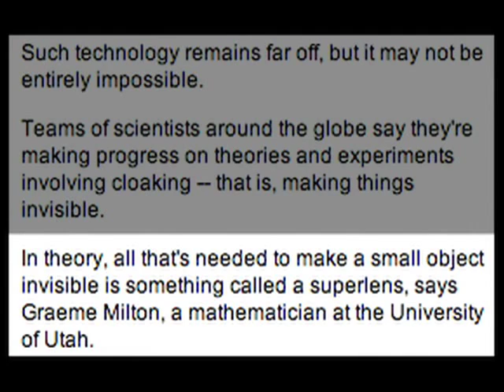Good News for People who Love Bidets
This is the first movie of 23 in July (hopefully). It's Good News Day Tuesday, just like every Tuesday will be. This means I only talk about what's good in the news. Tomorrow I'll only talk about what's bad in the news that you should know about. Please keep sending in comments and a video or picture of yourself winking.  Youtube viewers: most comments are on my site, wheezywaiter.com.  It doesn't have to be that way.